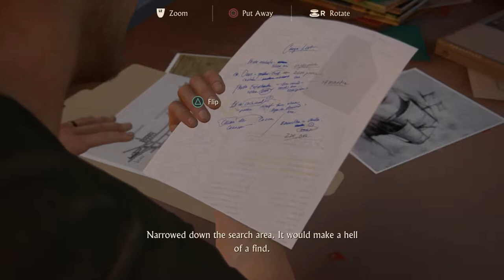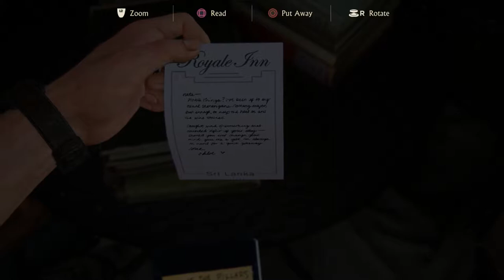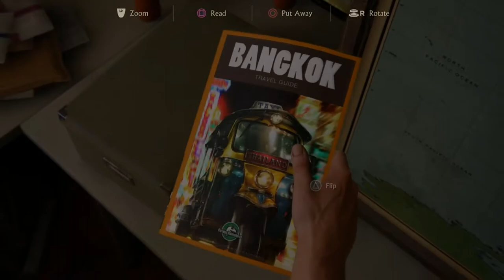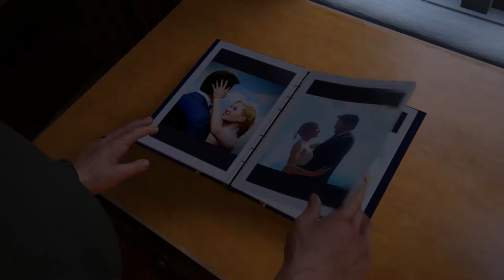Uncharted 4 A Thief's End Part 4: A Normal Life